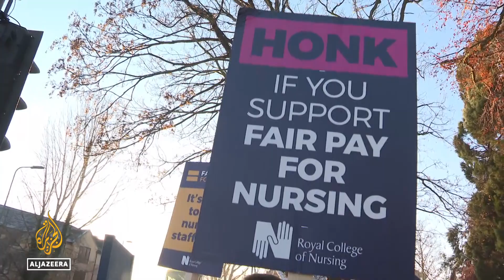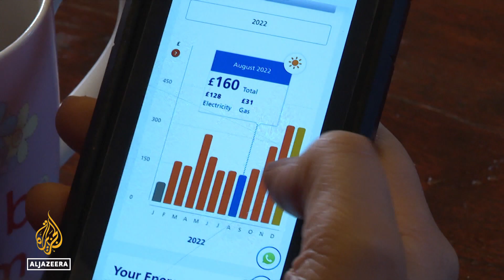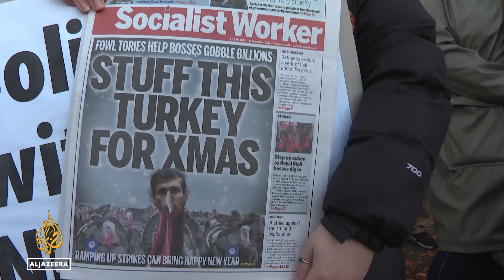Up to 100,000 nurses stage ‘last resort’ strike in UK over pay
Tens of thousands of nurses in the UK are on strike, in their first-ever national walkout.
Nurses with the National Health Service want a 19 percent pay rise, as they face a cost of living crisis due to inflation.
But the UK government says it can only afford 4.3 percent.

Al Jazeera's @JonahHull reports from Oxford, the UK.